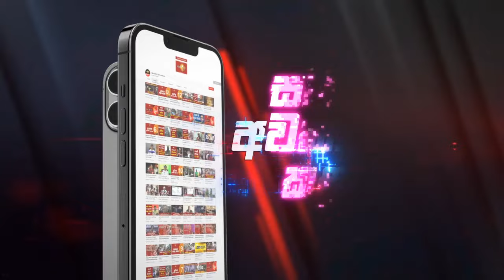මැතිවරණ වසරක් තුළ ප්‍රජාතන්ත්‍ර විරෝධී ඒකාධිපතිත්වයකට ඉඩ දෙන්න බෑ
යෝජිත Online පනත් කෙටුම්පතට ජාත්‍යන්තර සිවිල් සහ මානව හිමිකම්
කණ්ඩායම් 58ක විරෝධය
විපක්ෂ නායක